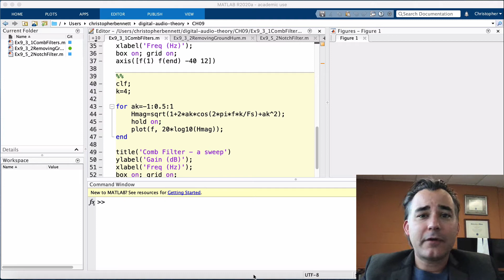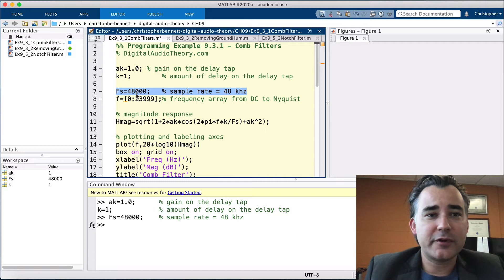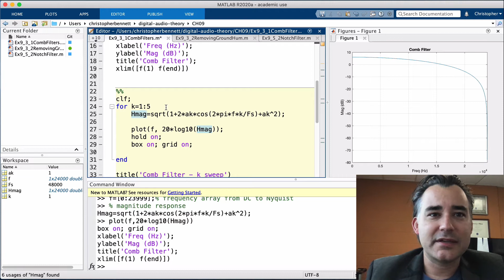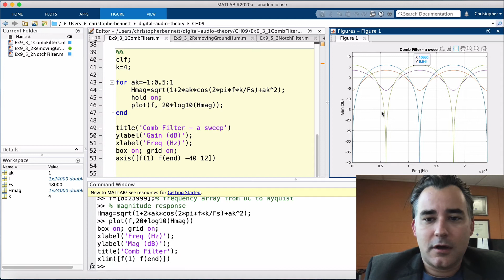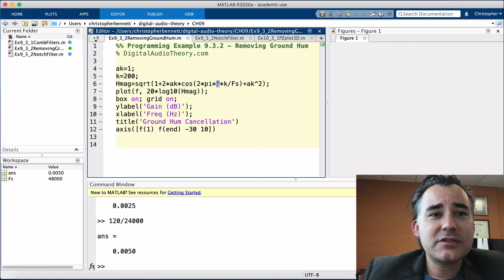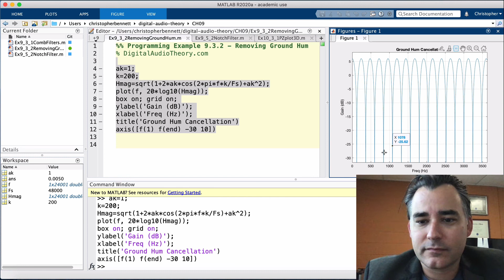Z-Domain: Comb filters and Ground Hum Cancellation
Programming Example 9.3.1 & 9.3.2 - Digital Audio Theory: A Practical Guide by Professor Bennett | DigitalAudioTheory.com